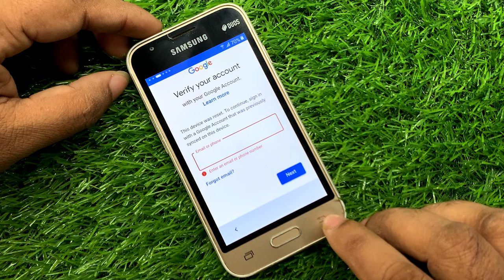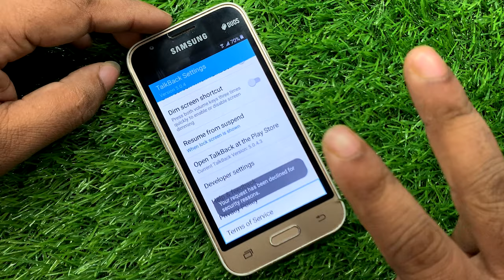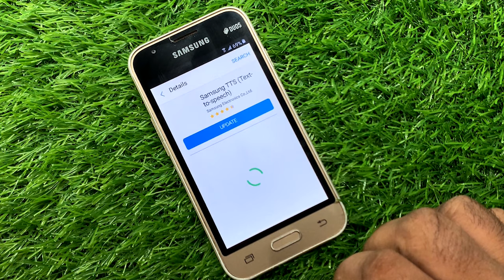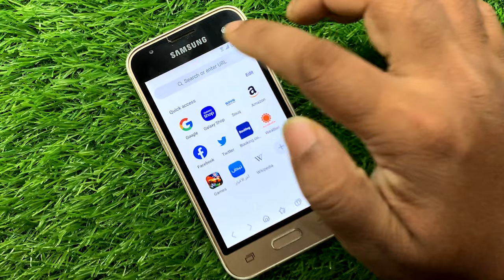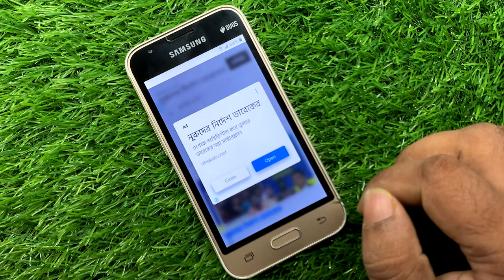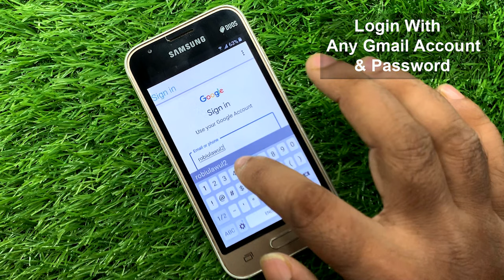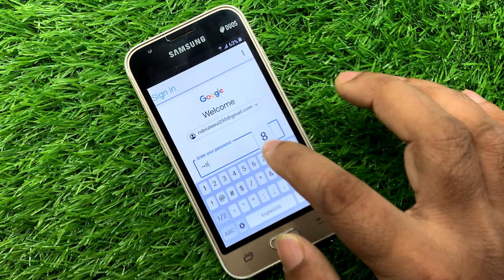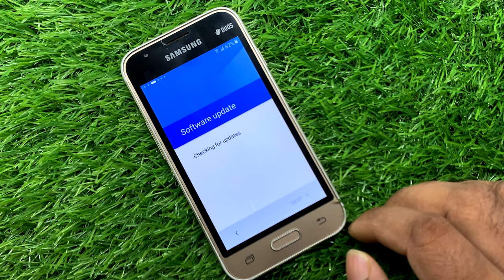Samsung J1 Mini Pirme Frp Bypass | Samsung J106 Google Account Unlock | SM-J106 FRP Unlock 2021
ʟɪᴋᴇ   |  sᴜʙsᴄʀɪʙᴇ   |  sʜᴀʀᴇ   |  ᴄᴏᴍᴍᴇɴᴛ
●▬▬▬▬▬▬▬ஜ۩۞۩ஜ▬▬▬▬▬▬▬●

My New Channel [ Afrad Telecom ] Please Subscribe : 0:01

Symphony,Walton,Htc,Itel,Lava.

                              ᴛʜᴀɴᴋ ʏᴏᴜ
  ●▬▬▬▬▬▬▬ஜ۩۞۩ஜ▬▬▬▬▬▬▬●